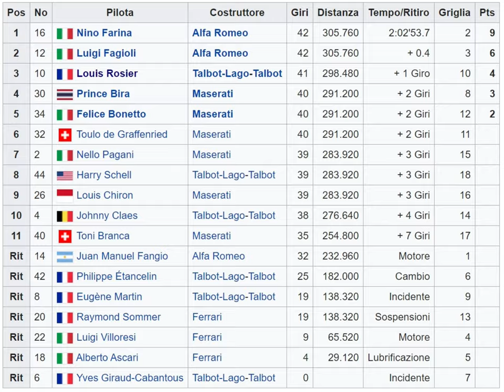1950 Formula 1 Swiss Grand Prix Highlights (Colorized and AI-Upscaled)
The 1950 Swiss Grand Prix, was a Formula One race held on 4 June 1950 at Bremgarten. It was race four of seven in the 1950 World Championship of Drivers. The 42-lap race was won by Alfa Romeo driver Nino Farina after he started from second position. His teammate Luigi Fagioli finished second and Talbot-Lago driver Louis Rosier came in third.

The footage has been AI-Upscaled an AI-Colorized and than has been heavily hand edited to achieve the result you see.